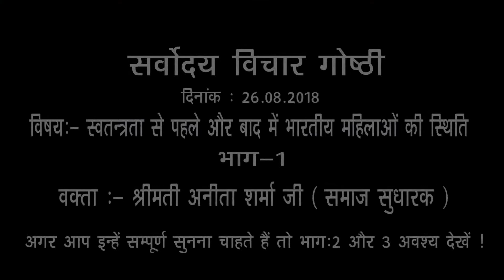स्वतंत्रता से पूर्व व पश्चात भारत में महिलाओं की स्थिति / सर्वोदय विचार गोष्ठी/ 26-08-2018/ AB films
वक्ता : श्री मती अनीता शर्मा ( समाज सुधारक )